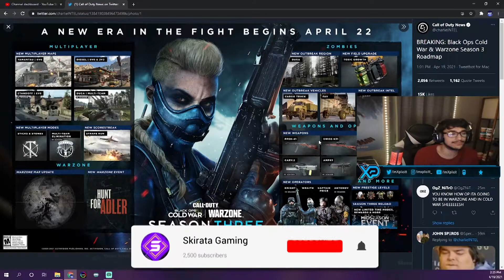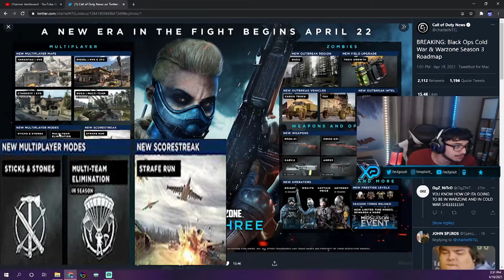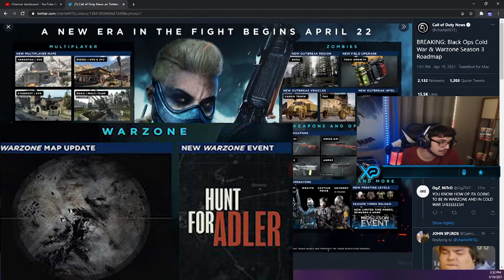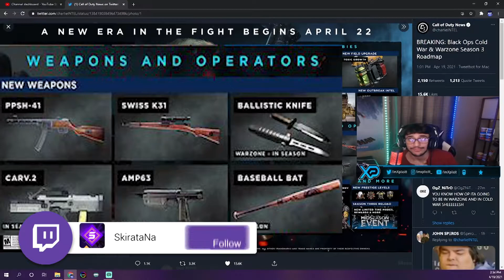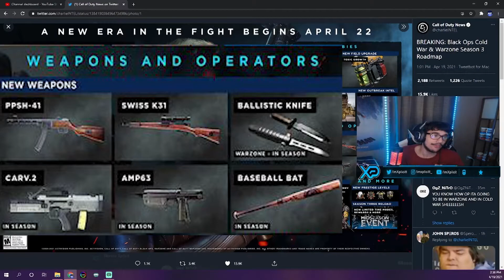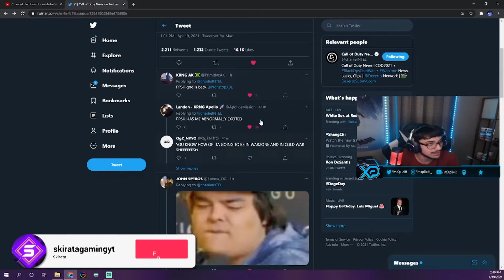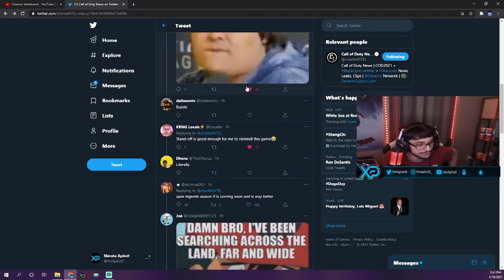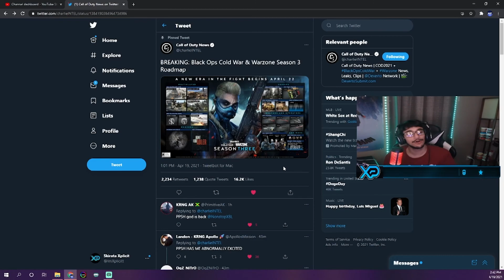EVERYTHING WE KNOW about SEASON 3 🤔 Cold War & Warzone UPDATE (NEW MAPS, WEAPONS, INFO, ETC!)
In today's video, Skirata Xplicit shares everything we know -- what to expect -- so far about Call of Duty Black Ops Cold War and Warzone Season 3! Among other things we have two new multiplayer maps, the PPSh-41, and KAR98k coming soon!

If you like Call of Duty content, Skirata Gaming is the place for you.

🔥 Connect with ImXplicit!

🔥 Connect with SKIRATA GAMING!